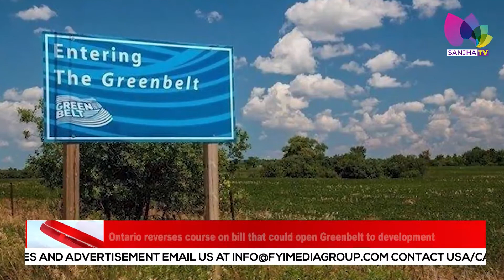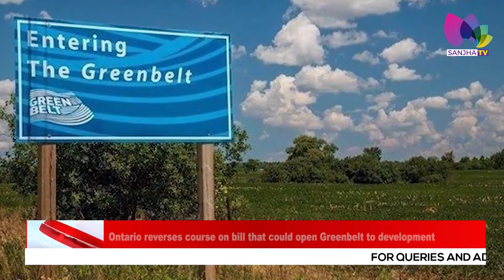Ontario reverses course on bill that could open Greenbelt to development